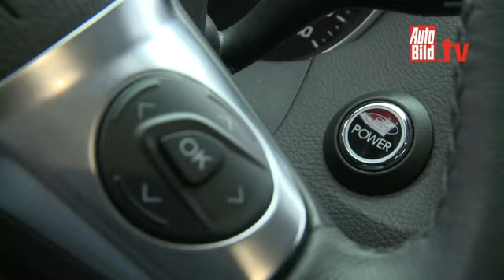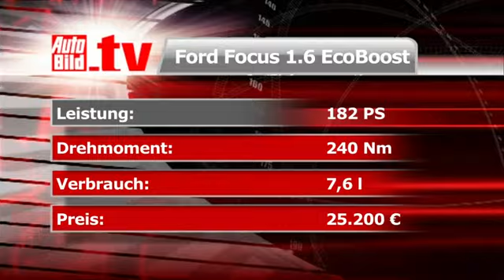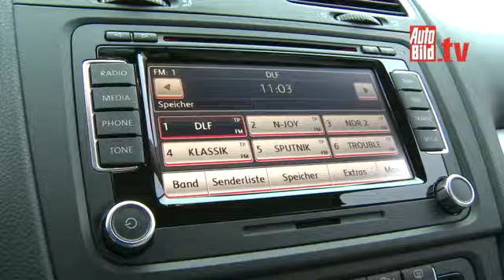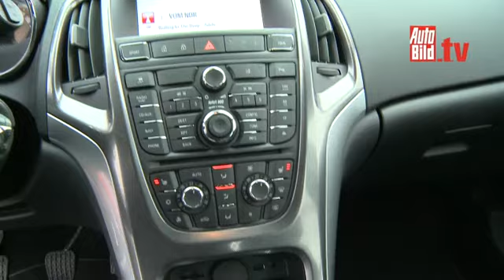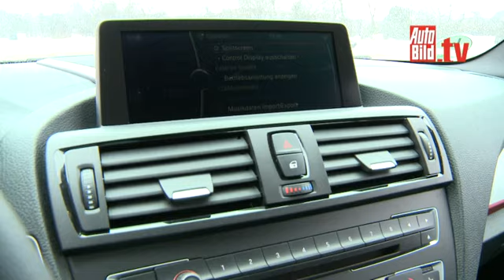BMW 1 vs Ford Focus vs Opel Astra vs Renault Megane vs VW Golf.mp4